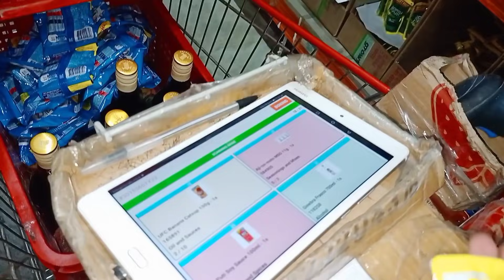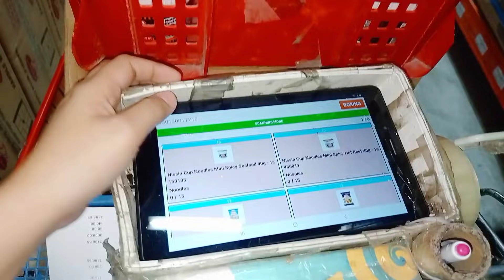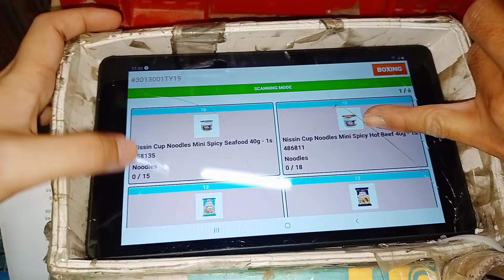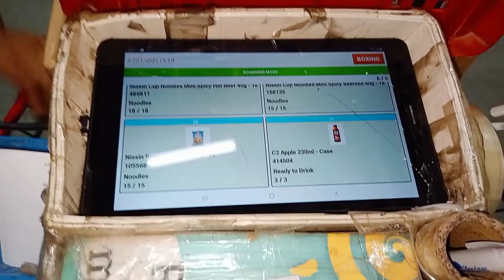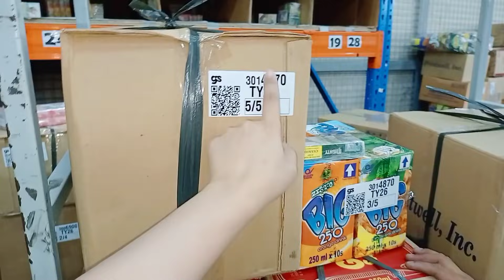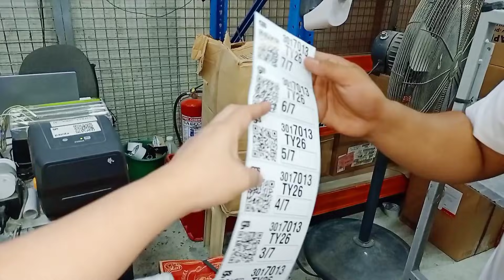Growsari Warehouse Tour Taytay branch ! High-tech ang pag take ng mga orders 😱